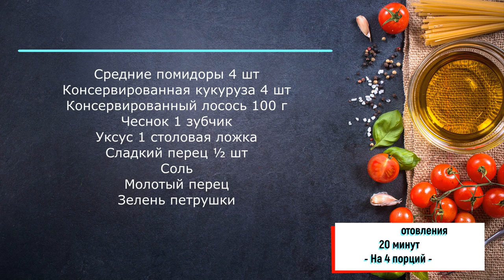Фаршированные помидоры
Средние помидоры 4 шт
Консервированная кукуруза 4 шт
Консервированный лосось 100 г
Чеснок 1 зубчик
Уксус 1 столовая ложка
Сладкий перец ½ шт
Соль
Молотый перец
Зелень петрушки